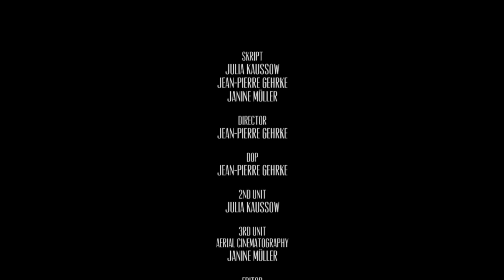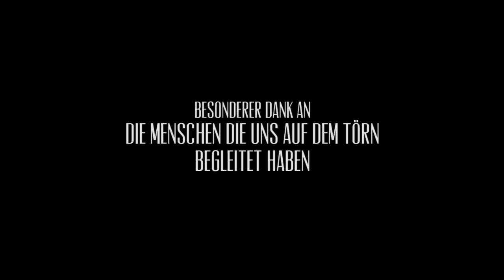Feine Sahne Fischfilet - Weit hinaus (Official Video)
Mit Freunden gemeinsam auf der Ostsee segeln. Ein wunderschöner Tag auf´m Wasser.
Ein großes Dankeschön an die Lovis-Crew und ans Medienkollektiv Manfred.

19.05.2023 Wien, Arena Open Air
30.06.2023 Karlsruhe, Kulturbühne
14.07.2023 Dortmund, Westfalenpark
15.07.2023 Dresden, Filmnächte am Elbufer
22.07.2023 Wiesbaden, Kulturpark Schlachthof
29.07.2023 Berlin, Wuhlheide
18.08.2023 Hamburg, Open Air am Großmarkt
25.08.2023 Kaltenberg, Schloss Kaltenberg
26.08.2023 Losheim, Strandbad Open Air

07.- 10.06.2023 AT Nickelsdorf – Nova Rock Festival
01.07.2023          CH St. Gallen – Open Air St. Gallen